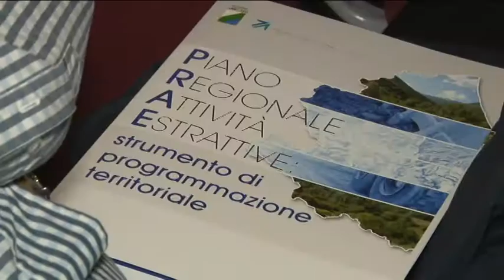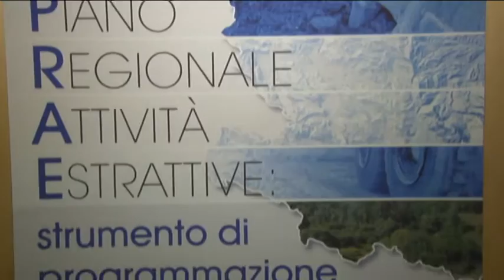Attività estrattive. L'Abruzzo avvia la programmazione territoriale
Attività estrattive in Abruzzo, il sottosegretario Mario Mazzocca avvia la programmazione territoriale.